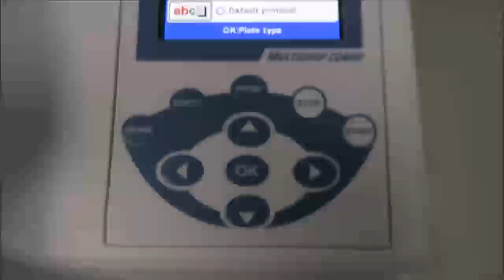Thermo Multidrop Combi ID 21231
Thermo Multidrop Combi is available from The Lab World Group.